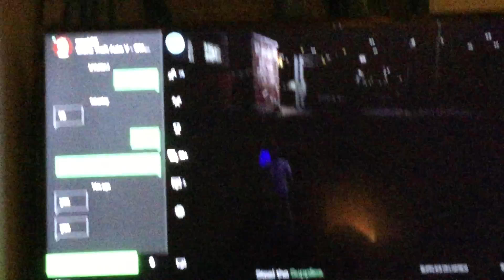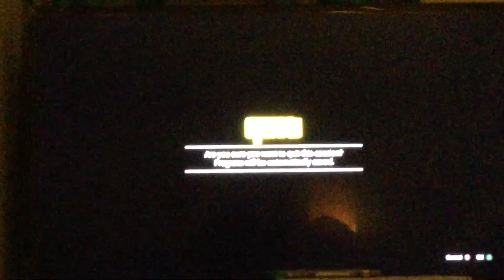JDROCKS COLOR AND A FREE GIVEAWAY FOR FREE SHARK CARDS AND FREE MODDED ACOUNT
Go
To
and watch his videos follow thwpese steps
1:Like the video
4:Comment what consle you play on